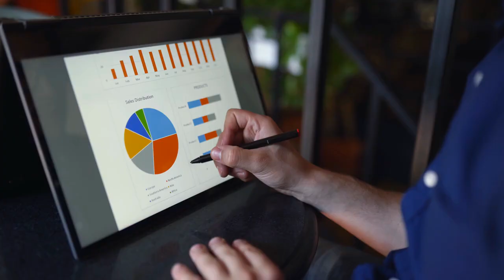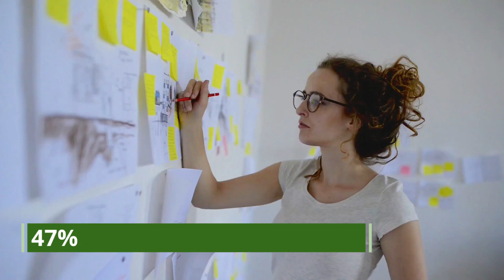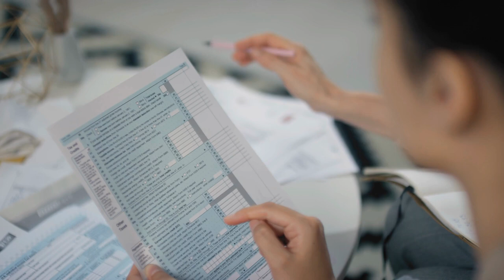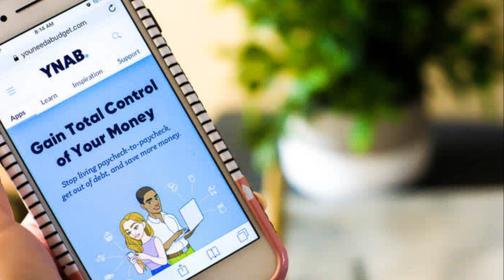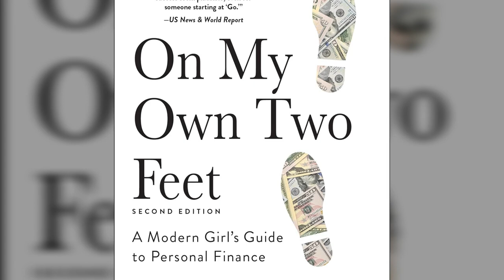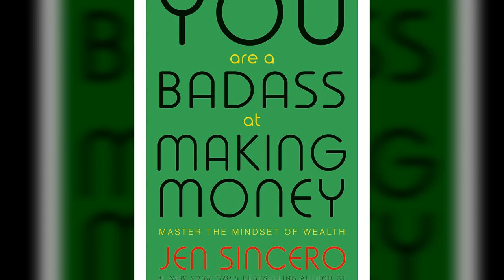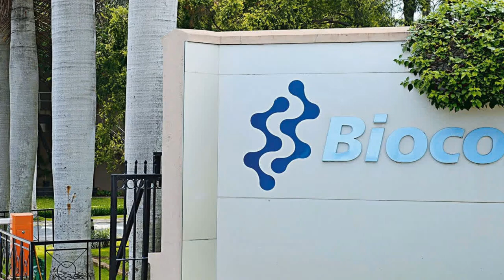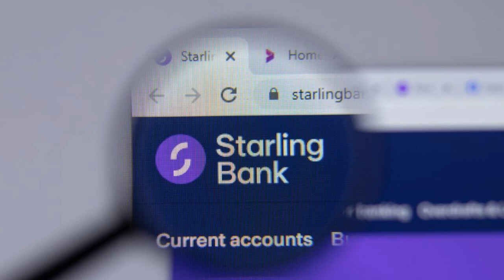Why Women NEED Financial Literacy NOW!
In today's fast-paced world, financial literacy is not just a luxury; it's a necessity—especially for women. In this empowering video, we delve into why women need to prioritize financial education NOW more than ever. Discover the fundamentals of budgeting, investing, and saving, and learn how to break free from financial dependency.

Join us as we discuss the unique challenges women face in the financial landscape, from the gender pay gap to retirement planning. We also highlight practical tips and resources that can help you take control of your financial future. Whether you're a student, a professional, or a stay-at-home mom, it's never too late to start your journey towards financial independence.

Don't miss out on this crucial conversation that aims to inspire and equip women with the tools they need to achieve financial empowerment.